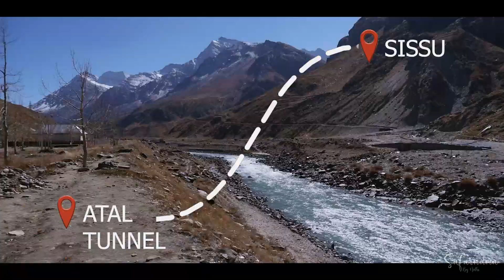Manali & Around| Ep 1 Sissu| Truth About Sissu Waterfall| AtalTunnel| Travel Vlog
Hey you! Thanks for stopping by, I am Nidhi.

After spending almost 10 months at home, I decided to shift to Manali for 30 days and this was the very first place I visited after reaching there.
Since the lockdown eased up, social media was full of pictures from Sissu. Thanks to Atal Tunnel that eased up the way from Manali to Lahaul. So how could have I missed the chance of witnessing this longest tunnel above 10,000 ft. and the newbie place for every traveller, Sissu?

With no second doubt in mind, we took a taxi which cost us INR 2500 all the way from Manali to Keylong/Keylang between which we covered Sissu Waterfall and Tandi.